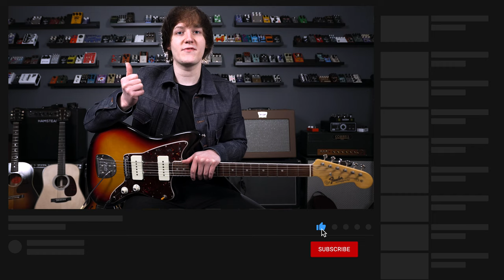Stuck On The Puzzle - Alex Turner (Submarine) Cover AND How To Sound Like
One of my favourite songs from the Submarine Soundtrack by Alex Turner for today's Cover and How To Sound like, Stuck On The Puzzle, hope you enjoy!

0:00 - Cover

3:28 - How To Sound Like

- Gibson Custom 1942 Banner J45

- Fender 1965 American Vintage Jazzmaster

- Walrus Audio Slötvå

- Hosa Cables